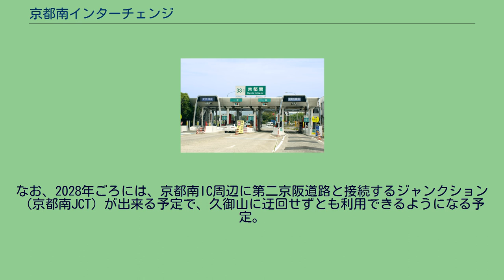京都南インターチェンジ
航空写真。
国土交通省 国土地理院 地図・空中写真閲覧サービスの空中写真を基に作成 京都南インターチェンジ（きょうとみなみインターチェンジ）は京都市伏見区にある名神高速道路のインターチェンジである。
ここから、名古屋方面は瀬田東JCTまで片側2車線に、大阪方面は吹田JCTまで片側3車線となる。
京都市街・同市伏見区・右京区旧京北町域・向日市などの最寄りインターチェンジ。
渋滞が頻発するため、上り線（名古屋・大津方面）の京都南出口は第1と第2の二つがある。
ダブルトランペット型(入口・上り線第2出口・下り線出口～国道1号)と、上り線第1出口～国道1号北行き専用の短いランプウェイを組み合わせた形状である。
第1出口は、国道1号北行き京都駅方面のみに接続している。
出口が2箇所あるものの、京阪国道口や堀川五条へ最短で向かうことのできる第1出口を利用する車が圧倒的に多い。
第1出口はランプウェイが短く、本線から分岐して100メートル足らずで第1出口料金所がある。
料金所の先50メートルほどで、国道1号北行き車線に合流する。
そのため、国道1号の交通量が多いときは、料金所や国道1号合流点で車が停滞しやすく、すぐに本線上まで渋滞の車列がのびて、ときには出口から1km程手前の路肩にまで及ぶ。
また、この合流点で追突事故が多発しており、京都府内における事故発生件数ワースト4の交差点となっている。
第1出口渋滞時には、第2出口を利用するよう案内が出ている。
かつては第1出口を通過後に、3車線のうち一番左側の車線が第2出口の流出車線に直結していた。
しかし事故が多発した為に、第1出口から第2出口の流出車線まで本線を2車線に減少させる工事を行い現在に至る。
第二京阪道路の接続（京都南JCT）の予定がある。
上り線第1出口 下り線・上り線第2出口 東側の一帯は産業集積地区のらくなん進都に指定されている。
また、インターチェンジ南東にはラブホテルが密集している地域があり、ホテル街を形成している。
料金が割高になるが、当ICを利用する代わりに、大山崎JCTから京滋バイパス－（久御山JCT）－第二京阪道路と乗り継ぐ事で、京都市街まで一般道路に降りる事なく直接アクセスする事ができる。
なお、2028年ごろには、京都南IC周辺に第二京阪道路と接続するジャンクション（京都南JCT）が出来る予定で、久御山に迂回せずとも利用できるようになる予定。